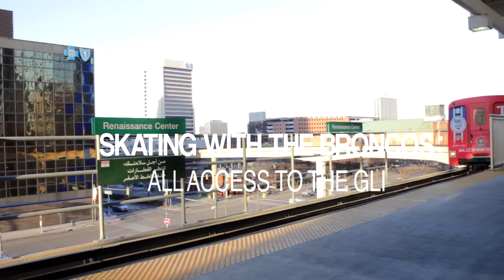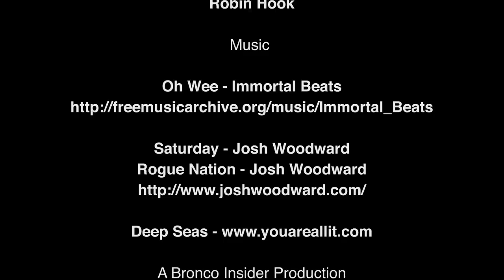Skating with the Broncos: GLI All-Access - Episode 1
WMU took the GLI title in dramatic fashion in December.  This is the story of how they got there. Skating with the Broncos: GLI All-Access Episode 1.